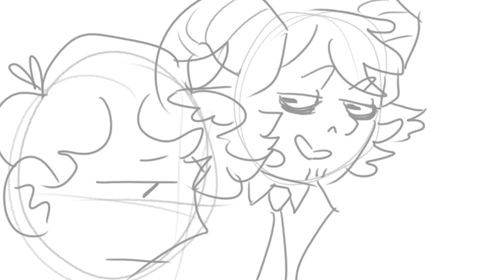Beetlejuice/DreamSMP {ANIMATIC}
A shoddy animatic of Tommyinnit meeting a demon Schlatt during his exile arc
me gusta
'Say my name' from Beetlejuice the musical